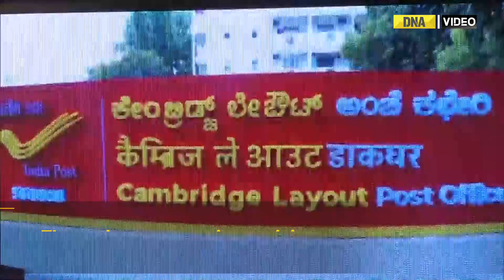WATCH: India's first 3D-printed post office inaugurated in Bengaluru